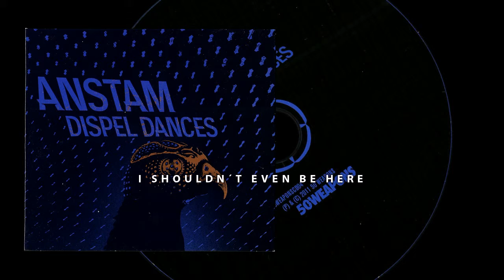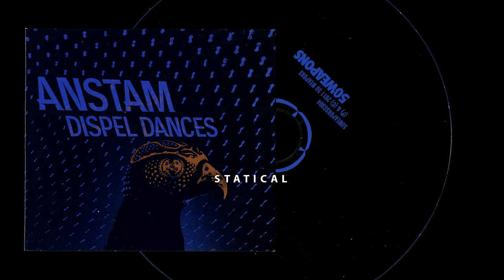ANSTAM // Dispel Dances // Album Edit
WATCHING THE SHIPS GO DOWN
BITTEN BY THE SNAKE
TO ALL THE VOICES
STONE COLD HUG
HANDSOME TALKS THE TALK

I SHOULDN´T EVEN BE HERE
IN THE BULL RUN
STATICAL
BLACK FRIESIAN MONOLITHS

written, performed, produced by LARS STOEWE
distributed by 50weapons / Roughtrade
2011